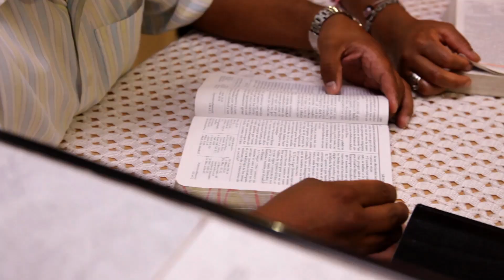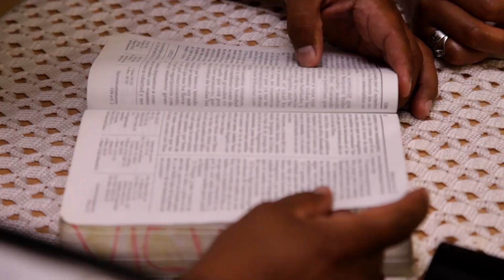Unto All the World: Victor and Mónica's Story - Mexico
When Victor and Mónica were married, Victor became less active. The Bishop called upon the ward council. Home teachers and Quorum leaders got involved. Recently, Victor, Mónica and their three children were sealed in the Temple.

The Church of Jesus Christ of Latter-day Saints - Mexico